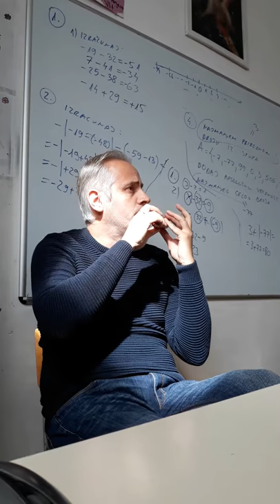Short improvisation for 10-hole Rotter ocarina(Es)